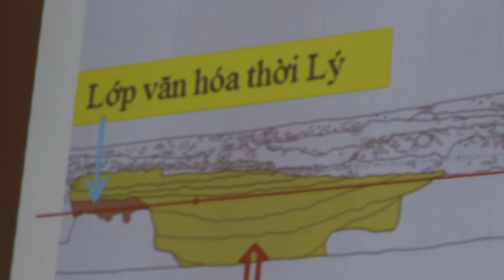PGS.TS Tong Trung Tin - Toa dam SMCB 26/2/2016 P2